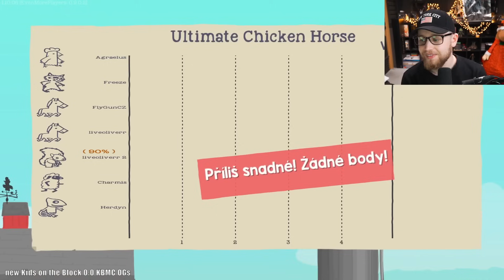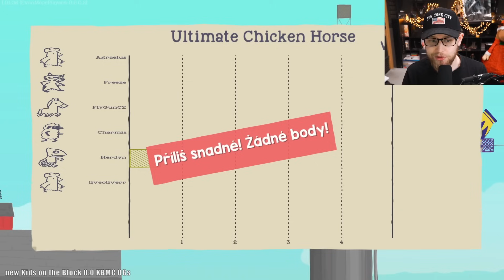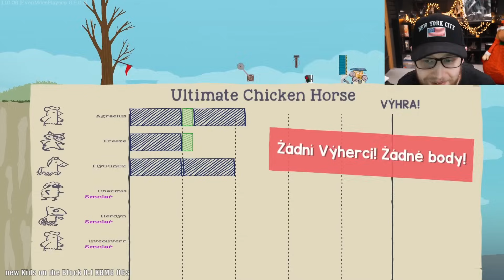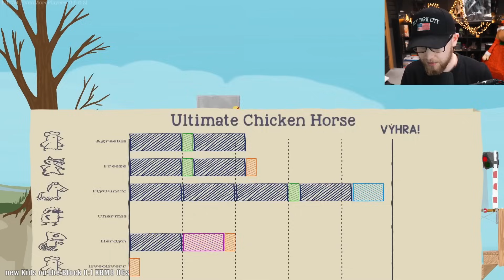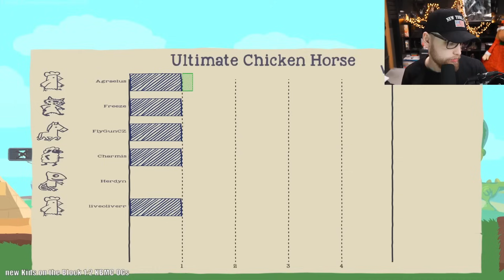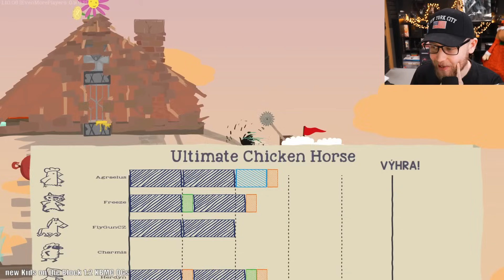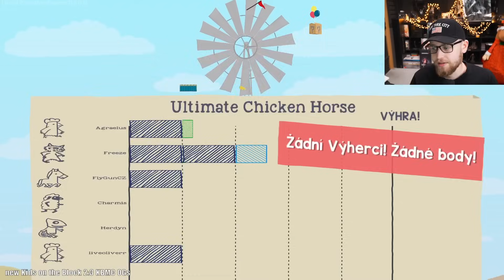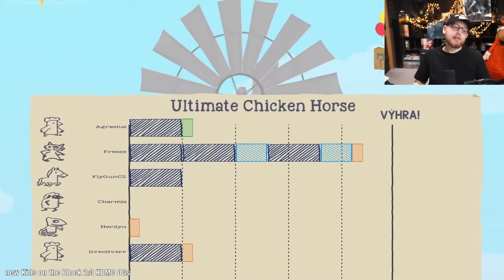Dobrůtky 😈 Ultimate Chicken Horse - Cinkačka | #1 | 6.5.2024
Právě sledujete záznam speciálního streamu Cinkačka, který probíhá ve spolupráci s Komerční bankou.